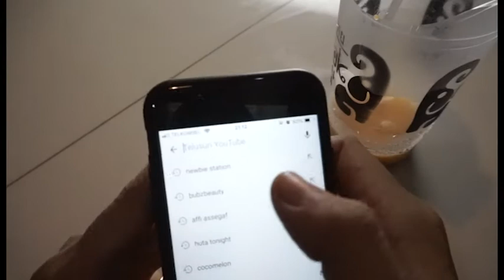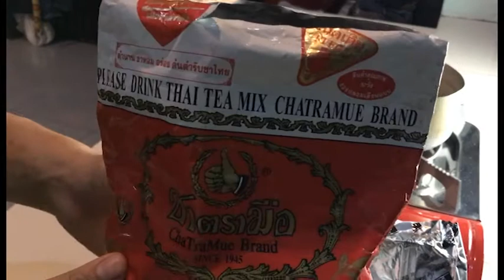cobabikin - es Thai Tea yuk ! rasanya mirip sama yang di mall lhoh !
Di Video Kali ini kita :
Sekarang kalo pengin Thai tea ga harus ke mall lho, tapi kita bisa buat sendiri donk!
bahan dan caranya gampang banget kok ;
500ml air panas
1sdm thai tea kering
1/2sdm gula pasir
1sdm krimer bubuk
1sachet susu kental manis
es batu

mudah kan bahannya dan simpel banget bikinnya, cobain deh !

bagi yg suka dengan konten COBABIKIN bisa banget lho untuk kasih saran ke kita kira kira mau buat makanan atau minuman apa lagi ya ?
terimakasih yang sudah nonton video ini ya, sampai ketemu di next video,
bye~

✔Alat Tempur kami :
  - lightbox handmade
  -Tripod
  - PC Gaming
✔Editing :
  - Adobe Premier
  - Adobe Photoshop
Geng Newbie Station :